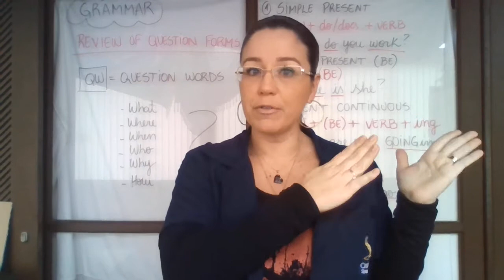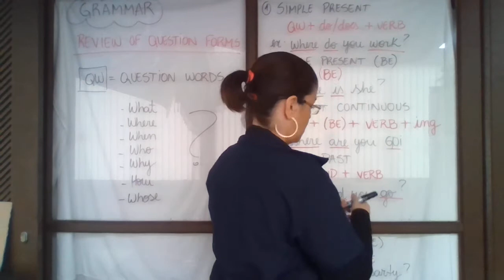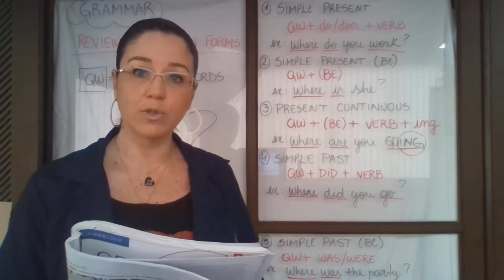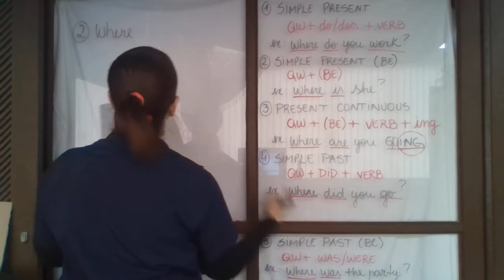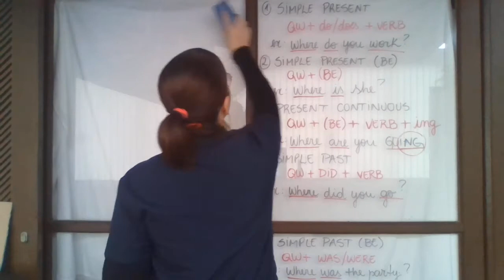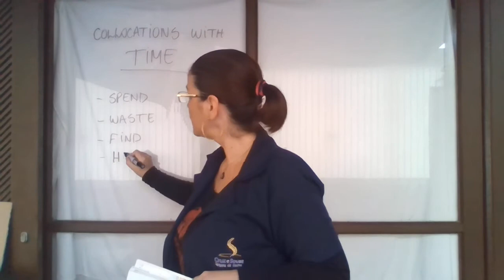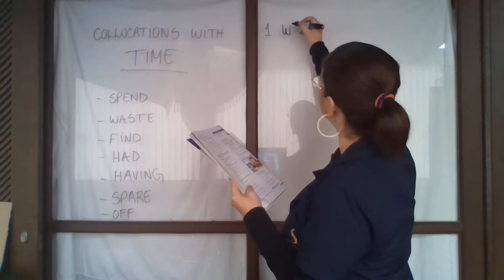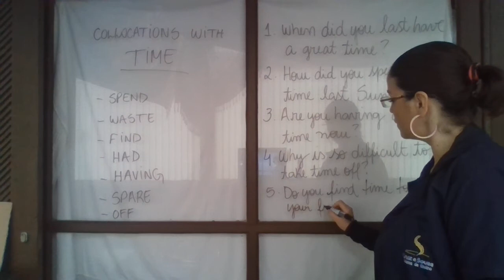7 ano - CLASS 37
7 ano - CLASS 37 - student´s book page 76